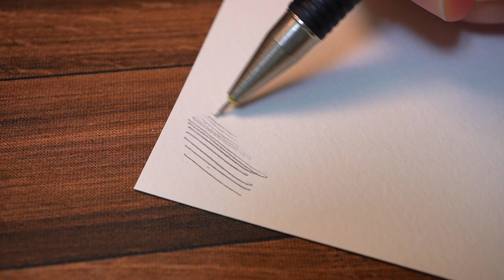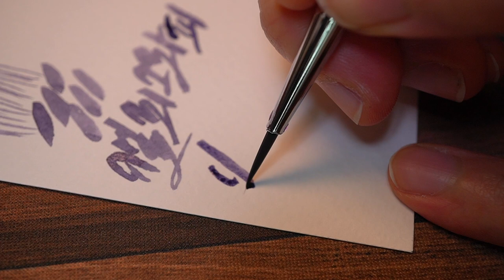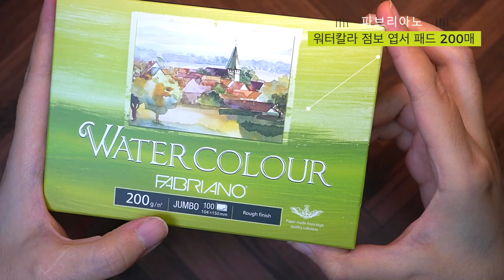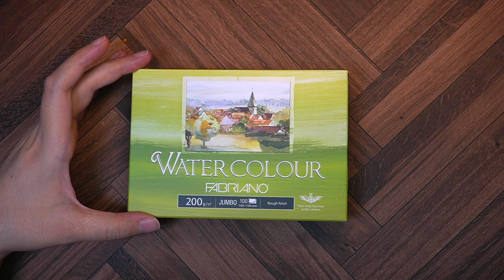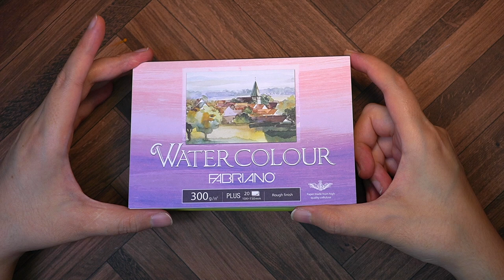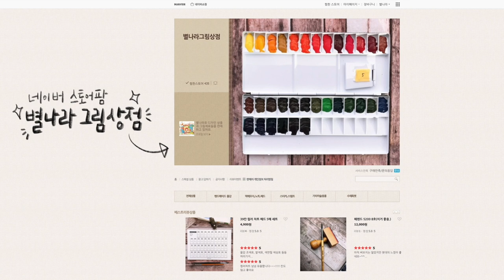2021 미술도구 잘샀다템 추천!/별나라⭐그림강좌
📸CAMERA
SONY a6400( 30mm f3.5 Macro ), iPhone12
🎤MIKE
블루예티X
🎬EDIT PROGRAM